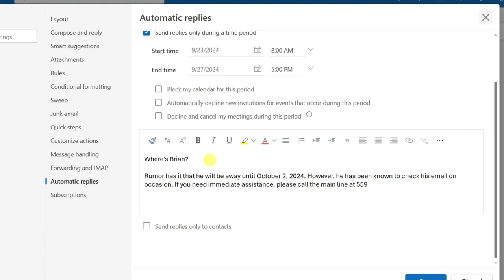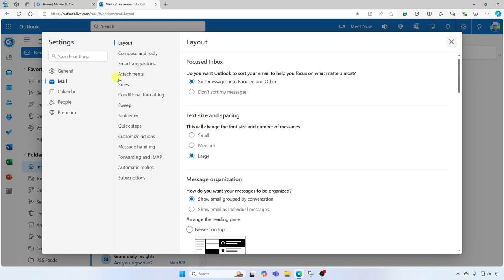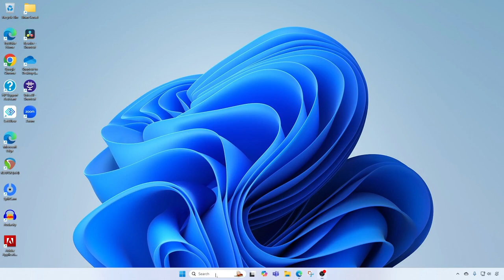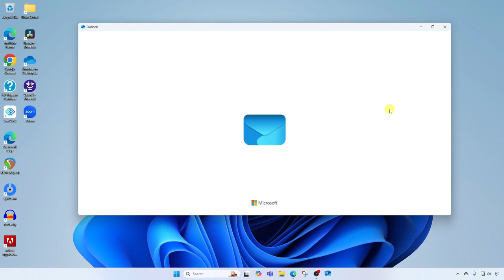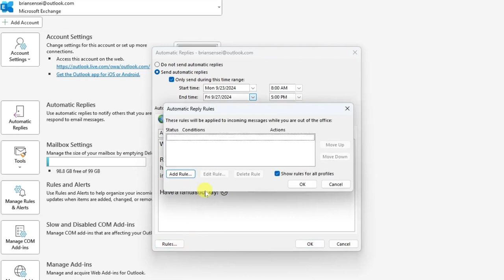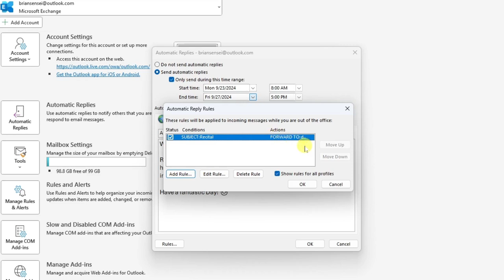How to Use Automatic Reply in Outlook Mail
In this video, I show how to use the automatic reply feature in Microsoft Outlook. This is great to use when you will be out of the office or away from work. I cover how to access the automatic reply settings in Outlook web, Outlook New, and Outlook Classic. I also show how to set your out of office dates and compose your custom message. I even cover the Rules option in Outlook Classic, which allows you to create actions for specific emails that come in while you are away.

🕑 TIME STAMPS:
0:00 Intro
0:27 Access Auto Reply in Outlook Web Version
1:04 Auto Reply Settings
2:07 Custom Message
2:47 Access Auto Reply in Outlook Desktop Apps
4:16 Create Rules in Outlook Desktop Classic